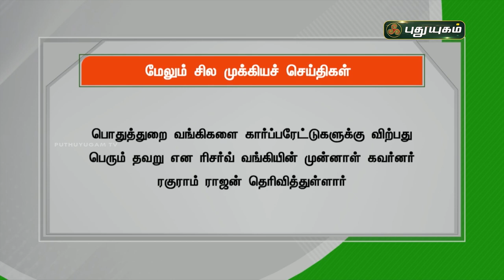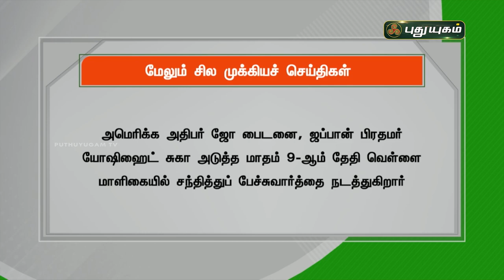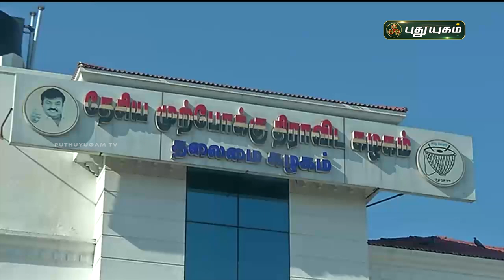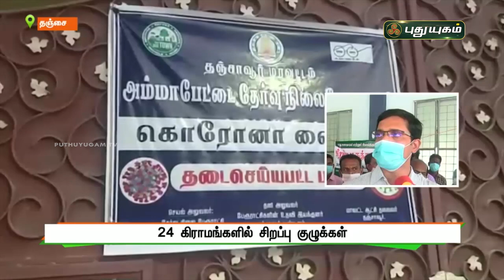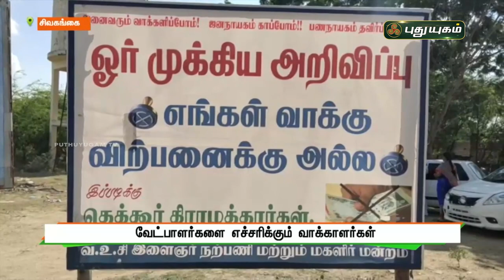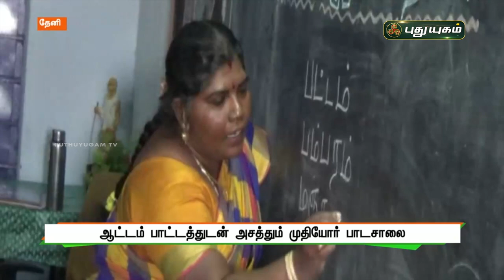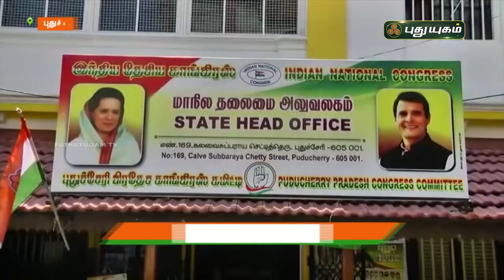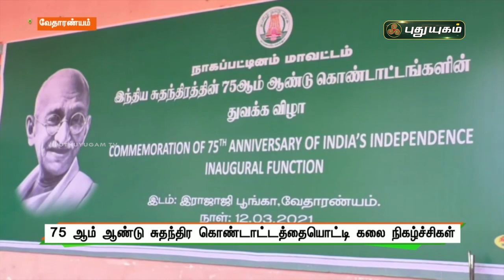புதுயுகம் செய்திகள் | 8 AM News | 15-03-2021| Puthuyugam News | PuthuyugamTV